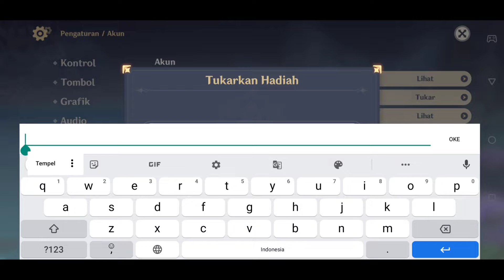New Code Redeem Genshin Impact Update 06 January 2022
Spesifikasi Handphone :

Handphone         ►Asus Zenfone 5z
Batrai                    ► 3500Mah

Aplikasi Pendukung :

Aplikasi Editing Video        ► KineMaster Pro
Aplikasi Perekam Suara    ► Smart Recorder
Aplikasi Game                     ►APK Genshin Impact